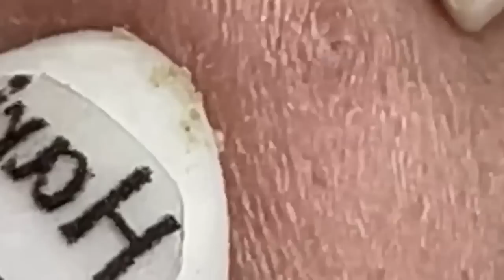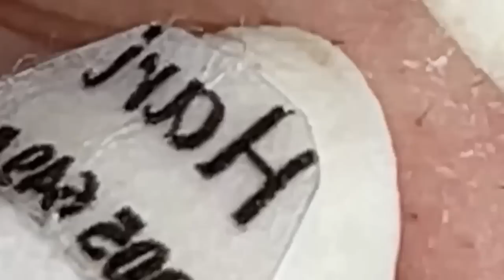Enjoy Facial Treatment With Sac Dep Spa 2022 | 1005